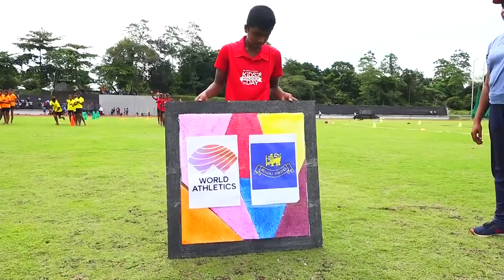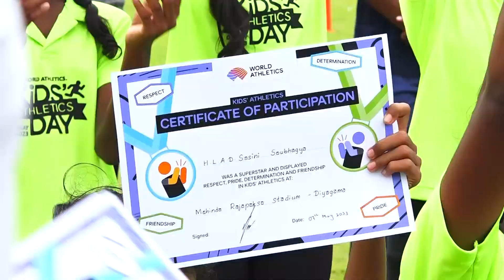KIDS ATHLETICS DAY 7th MAY 2023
World Athletics to celebrate kid's Athletics day on 07th May.
Kid's Athletics day has been created to encourage all relevant groups to organise activities on 07th May, which gives children the chance to participate in Athletics be active and learn new physical skills.
"Kid's Athletics day " will become an annual event on the global calendar.

Sri Lanka Athletics also celebrated kid's Athletics day on 07th May 2023 at Mahinda Rajapakse Stadium,  Diyagama with large number of spectators.
 This event was organised under the visionary guidance of Major General Palitha Fernando, President Sri Lanka Athletics.